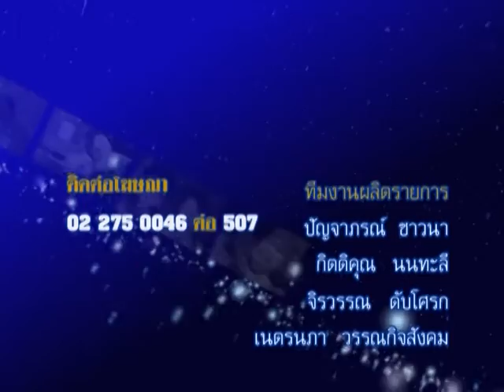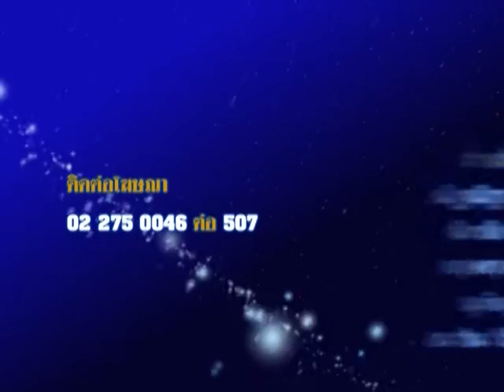รายการชีวิต พิชิตดวง |15/12/58| EP 4/4